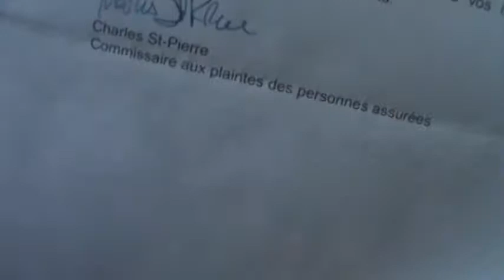CHARLES ST. PIERRE DE LA RAMQ REFUSE ET REJETTE L'HUMAIN BIOLOGIQUE NON JURIDIQUE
LA PERSONNALITÉ JURIDIQUE SANS VIE Facebook Normandin Jacques Antoine ou Antoine-Jacques. L'humain biologique n' a pas la pièce d'identité su prénom alter ego du surnom juridique patronymique D'ASSURANCE SOCIALE JACQUES-NORMANDIN-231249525RI RT & RTF. Les pièces d'identité de l'humain biologique qui possède la personnalité juridique selon l'article 1 RLRQ 1991 c. CCQ-1991 et RLRQ 1975 c. C-12 sont les mêmes pièces d'identité et pour l'humain biologique et pour la personnalité juridique alter ego l'un de l'autre. Quelle supercherie et quelle arnaque législative du DIRECTEUR GÉNÉRAL DES ÉLECTIONS par sa loi RLRQ 2009 chapitre R-24.0.2 ces lois illégitimes, illégales et anticonstitutionnelles qui sont délictuelles comme toutes les lois sur la santé et sur l'éducation ainsi que sur la fiscalité au Québec comme au Canada.